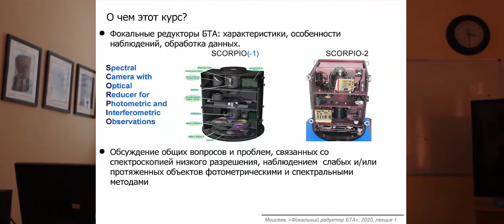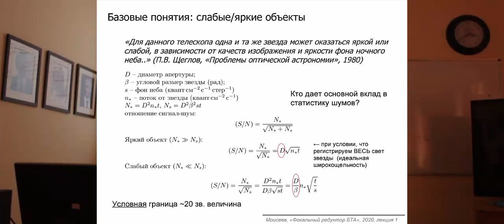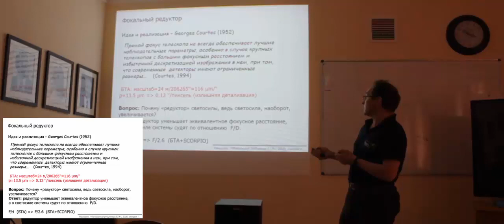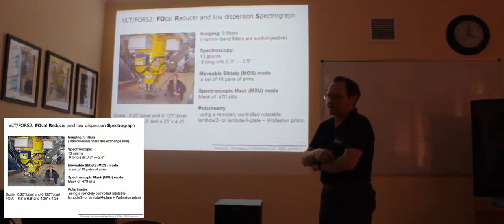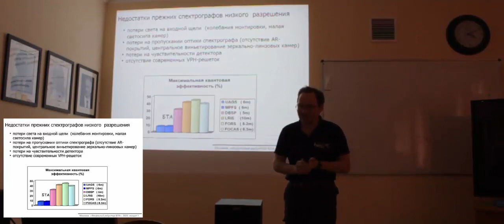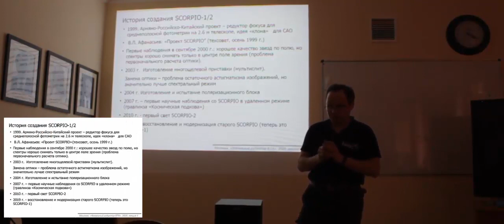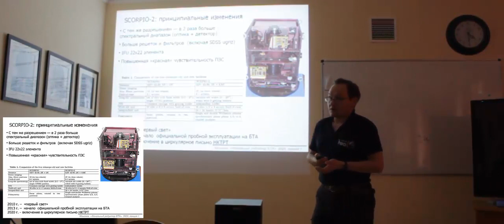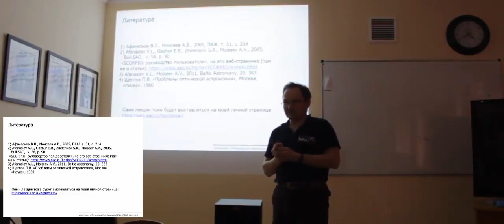Курс "Многорежимный фокальный редуктор телескопа БТА". Лекция 1.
Курс лекций Алексея Моисеева для аспирантов САО РАН.

Содержание:
Основные понятия. Редуктор светосилы на большом телескопе. Семейство многорежимных "камер слабых объектов". Спектроскопия низкого разрешения на 6-м телескопе. SCORPIO (SCORPIO-1) и SCORPIO-2.

Огромное спасибо благодарным слушателями, подготовившим это видео!